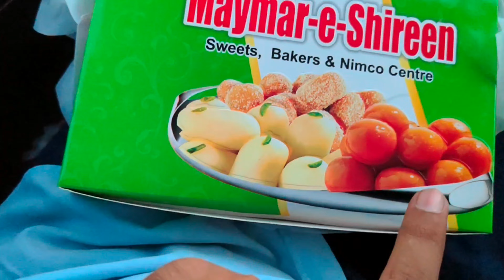mere mamo village hum se milne agye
mere mamo village se Karachi Kun aye ?

hit likes.